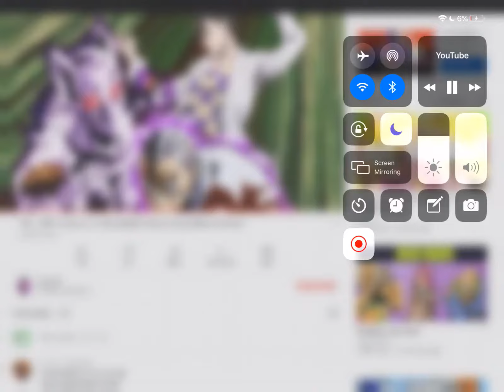Thelimit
This is a jojo thing